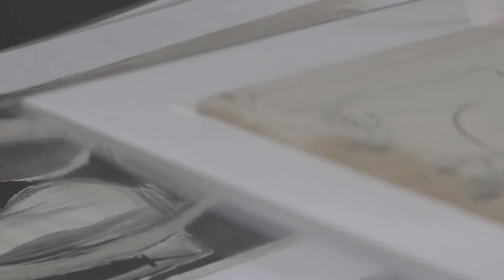'Obregón secreto' en el Museo de Arte Moderno de Bogotá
‘Obregón secreto’ es la primera exposición dedicada a un aspecto específico e inédito del trabajo seminal de Alejandro Obregón: sus dibujos. Esta exhibición está concebida como un homenaje al artista colombiano en el aniversario número 30 de su muerte y organizada en colaboración con los sucesores del artista.

10 marzo – 5 junio 2022